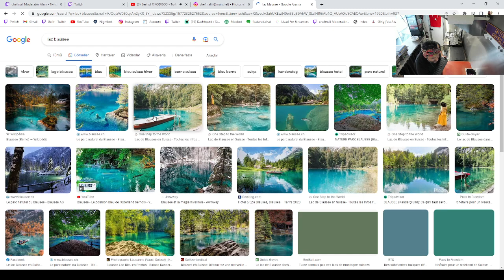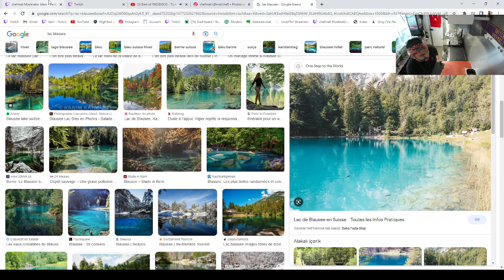Verhoog laastens die temperatuur tot 180 grade Celsius en bak vir nog 2 minute.